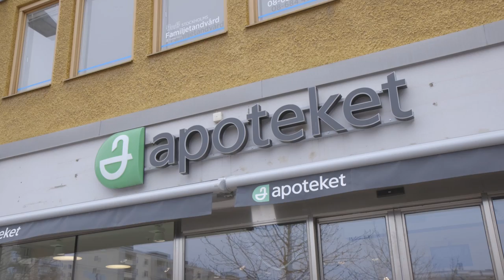Apotek - vanliga ord för att handla på ett apotek